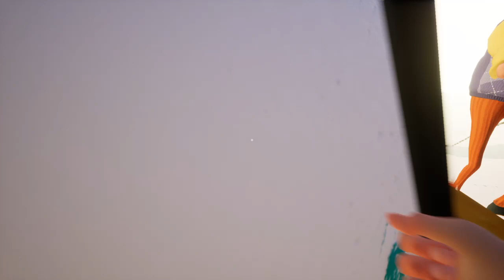Hello Neighbor Walkthrough 2020, What glitches still work? Door Glitch, Beartrap Glitch, Boss Glitch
This is the most current walkthrough. The first playthrough is how to beat the game properly without glitches. The second on in this video is a glitch walkthrough of the door glitch in act 1, the red key solution to act 2 and the bear trap glitch in act 3. Not to mention cheesing through the white room/Giant Neighbor boss fight.